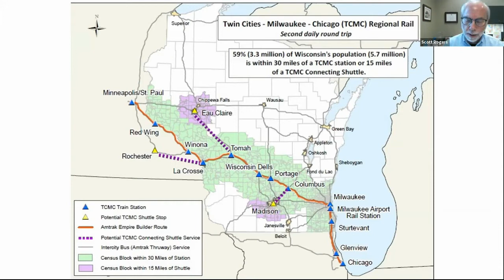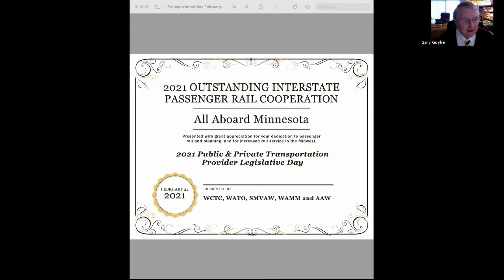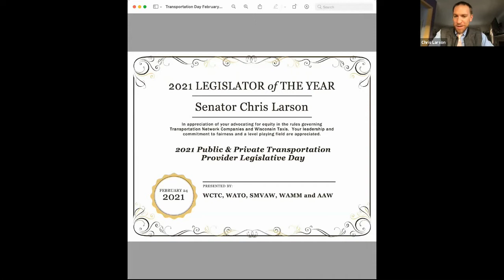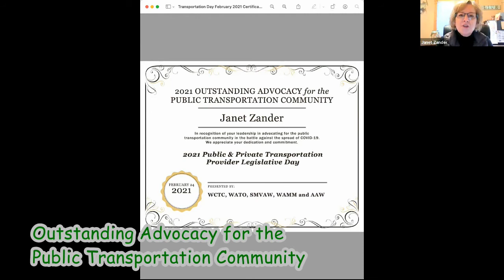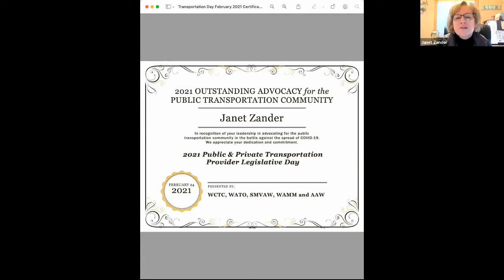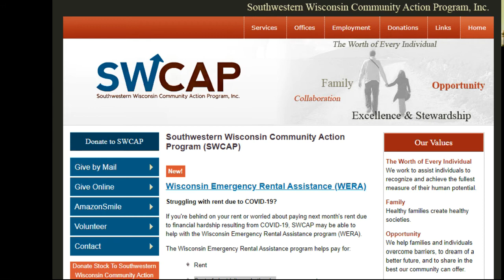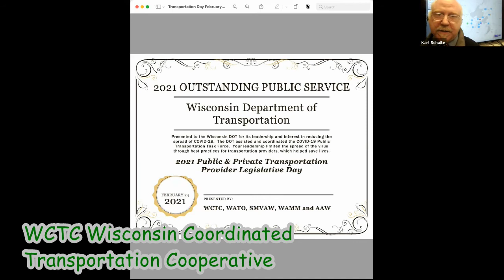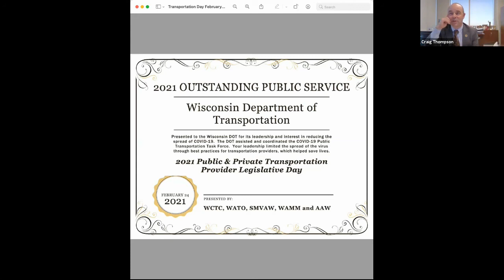Public & Private Transportation Provider Summit Feb24 session3 Madison, WI.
Wisconsin 2021 Public & Private Transportation Provider Legislative Day Wednesday February 24, 2021 from Madison, WI.
A virtual day of education and advocacy with our Wisconsin Legislators.

Wisconsin Association of Mobility Managers (WAMM)
Wisconsin Coordinated Transportation Cooperative (WCTC)
Wisconsin Association of Taxicab Owners. (WATO)
Specialized Medical Vehicle Association of Wisconsin (SMVAW)
All Aboard Wisconsin (AAW)

This conference was in three sessions. This video is for session one. Please check the WisARP YouTube Channel for the other two sessions.